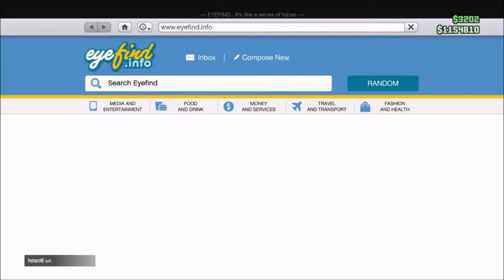TERUGKIJKEN ---) GRAND THEFT AUTO V 18-03-2020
Hoi en leuk dat je kijkt naar weer een video hier op mijn kanaal !